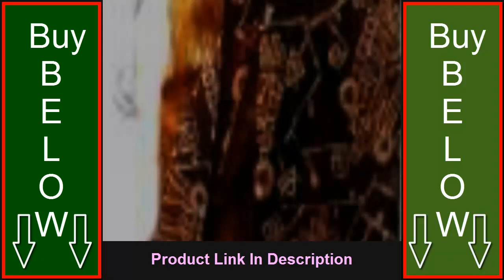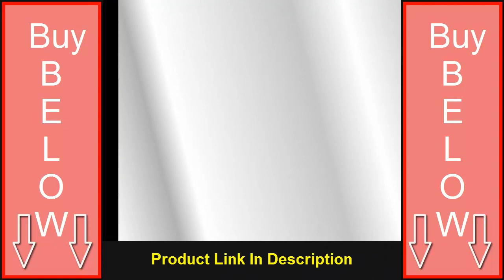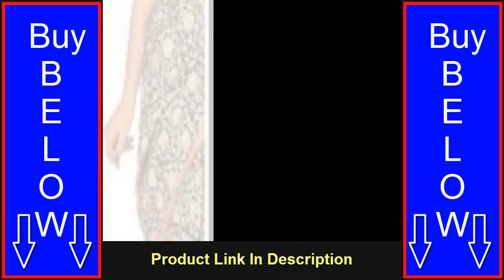Latest Baatik Saree || Batik Saree Designs Collections 2017|Batik Saree Making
Batik Saree hand made,
Thiwastra Batik Saree Collection,
Buy Batik Print Sarees Online,
Batik Printed Georgette saree,

Latest Cotton Printed Saree Designs,
Fancy Saree DESIGNS ,
light weight office saree,
light weight office wear saree,
Saree DESIGNS for 399 RS,
Cotton Saree,
Cotton Silk Saree With Price,
New Beautifull Stylish Kurti,